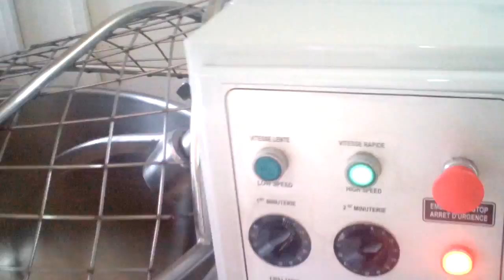pétrin caplain 2 sacs